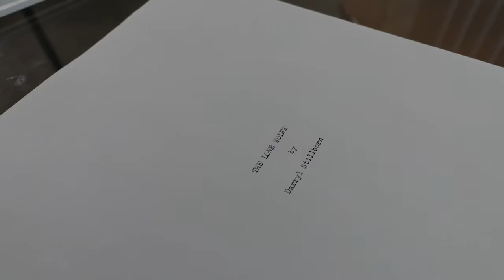The Producer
Who else but Bob?

Written by: Maddi Roy
Bob: Drew Masse
Rodney: Easton Coccera
Darryl: Kyle Lehner
Sandra: Maddi Roy
Lily: Mehar Khan